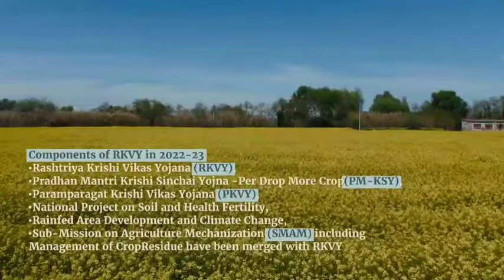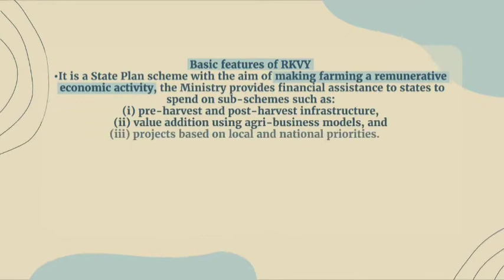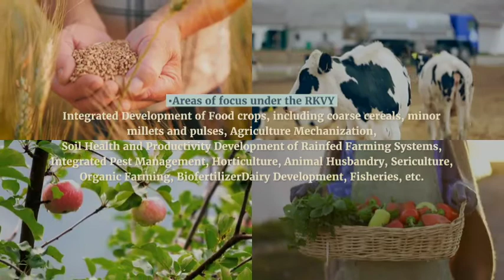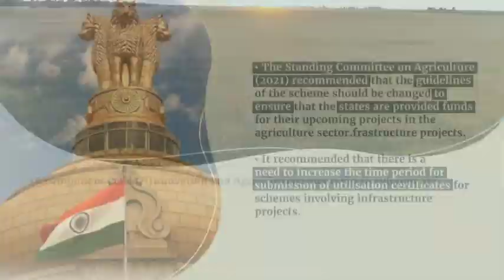All about Rashtriya Krishi Vikas Yojana(RKVY) Scheme | Important Agriculture Scheme RKVY-RAFTAAR.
All about RKVY-RAFTAAR Scheme | Rashtriya Krishi Vikas Yojana Remunerative Approaches for Agriculture and Allied sector Rejuvenation (RKVY-RAFTAAR) @Exam Success Story  Schemes.

Welcome to  @Exam Success Story  , In today's video, we have discussed about important government scheme related to Agriculture sector that is Rashtriya Krishi Vikas Yojana Remunerative Approaches for Agriculture and Allied sector Rejuvenation (RKVY-RAFTAAR) Scheme. It is one of the most ambitious scheme of Government of India. Schemes forms a very important part of various competitive exams.
Join us on our Telegram channel where we share current affairs and exam related materials along with quizzes and descriptive questions on daily basis. Feel free to give any feedback and suggestions to the channel for improvement. Link of our Telegram channel is as below.

Do check out our entire Government Schemes series and Agriculture current Affairs series. Links of both of these video series are as follow :